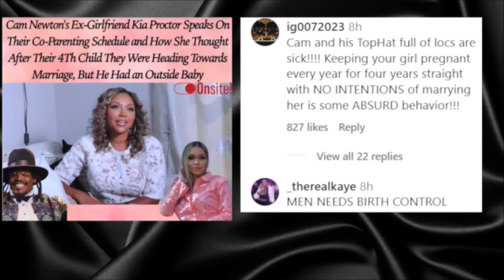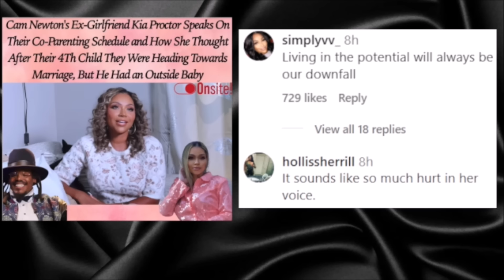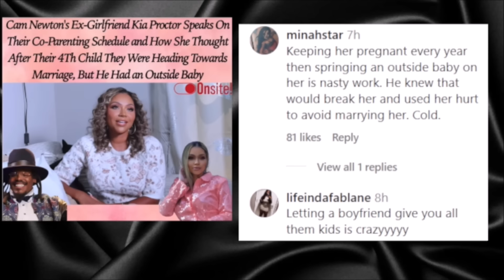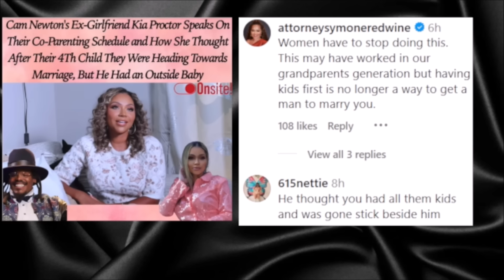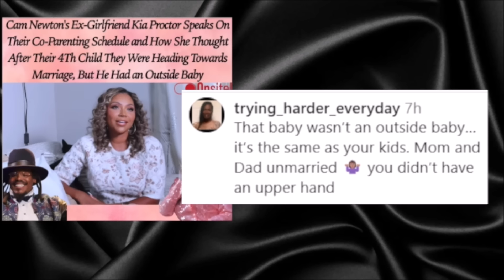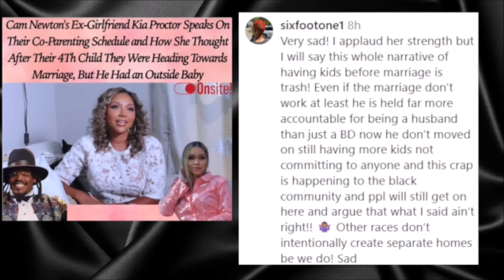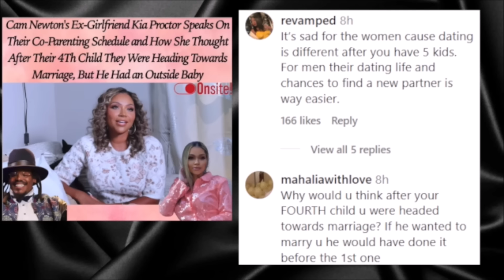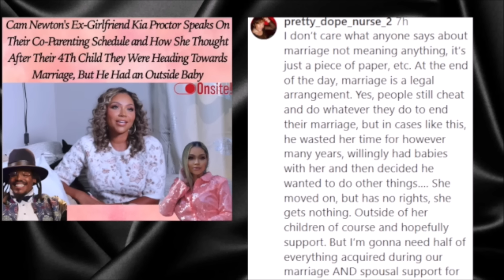She Thought After Having 5 Kids by Cam Newton = He Would Marry Her = Kia Proctor Speaks = Her Truth